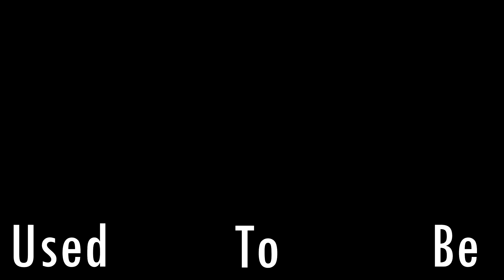Used To Be | SHIFTING PERSPECTIVES - Ryerson Film Studies Portfolio 2022